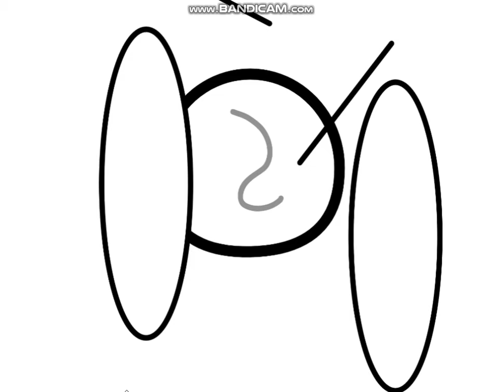Jumpstart band meme but it's (17/8/2024 11.29)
the jumpstart fighting in inanimate insanity, i don't know how, i think kind look like for male, female and, non-binary. paintbrush think male but, they is not male. paintbrush doing a turning a male. boris is male. But yes! he is right.
why bow is female thing??? why chester is male? but it's i don't think boy
he is don and, chester. i know about marshmallow and, bow. but great, the about question about normal.

can i hope bow she didn't looks chester?

We cannot instead of inside out 2 now, is dad's laptop is broke